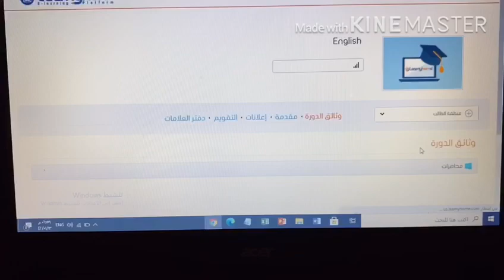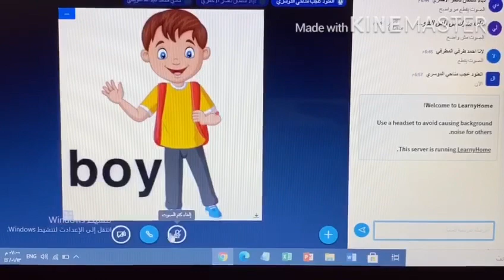طريقة الدخول على منصة ليرني هوم التعليمية بمدارس الجامعة بالخرج